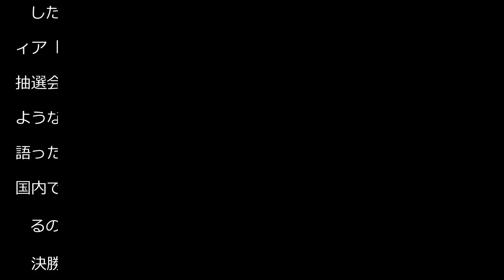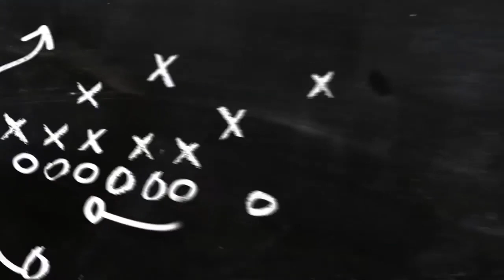アジアカップ決勝Ｔ１回戦で日韓戦の可能性 韓国クリンスマン監督「早く対戦しない方がいい」